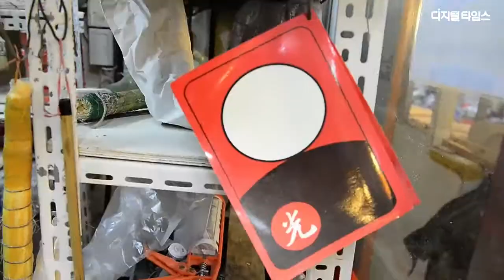[디따 중독] 삶은 국수 /DT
현대인의 입맛을 사로잡은 국수.
면 시대 속 국수가게 삶에 대한 짧은 영상.